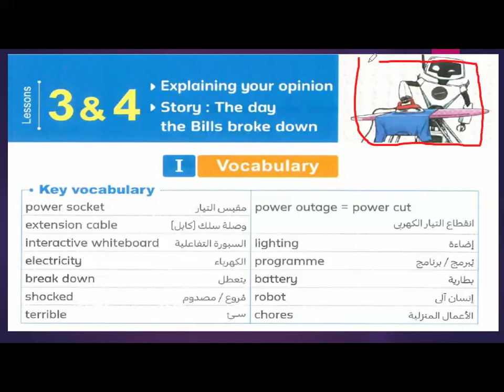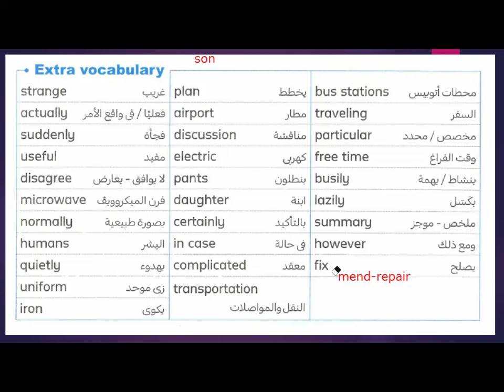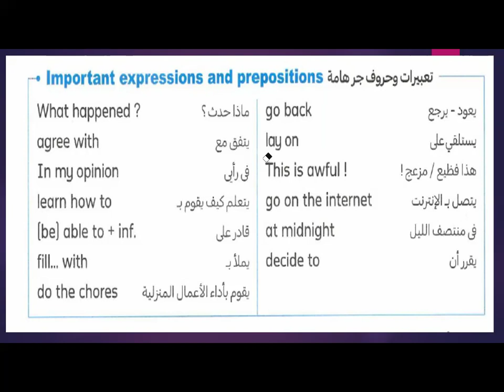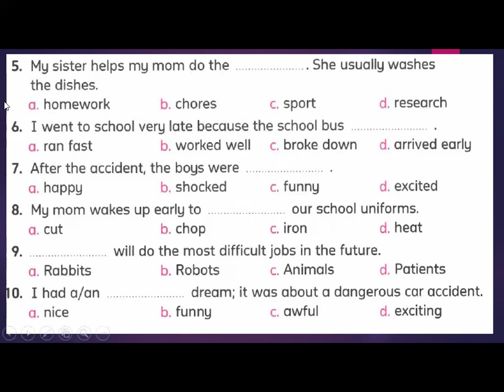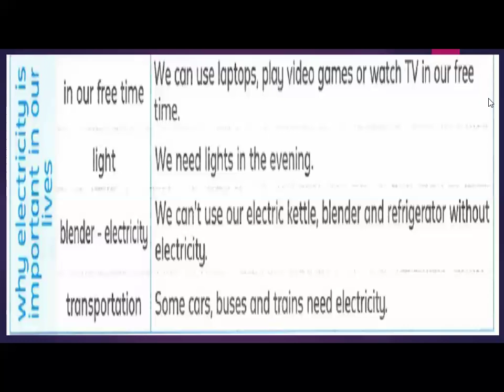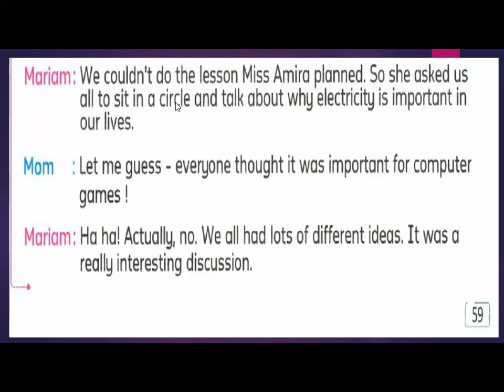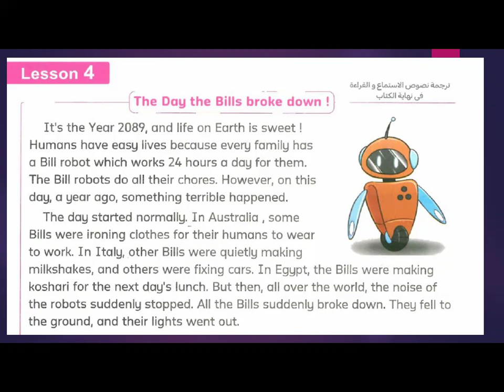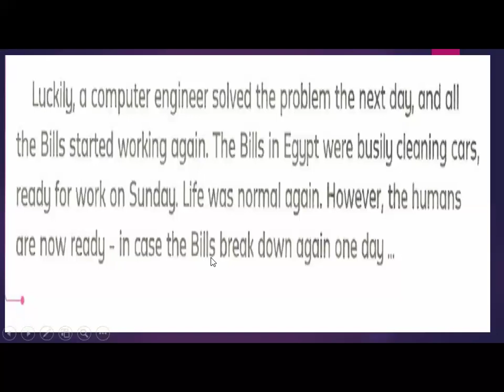الصف السادس الابتدائي كونكت بلس 6الوحدة الثانية الدرسين الثالث والرابع شرح مبسط للكلمات المعاصر 2025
الصف السادس الابتدائي كونكت بلس 6 الوحدة الثانية الدرسين الاول والثاني شرح مبسط للكلمات المعاصر 2025
الصف السادس الابتدائي كونكت بلس6 الوحدة الثانية الدرسين الاول والثاني شرح مبسط الحالة الشرطية الاولي if مع حل تدريبات المعاصر 2025